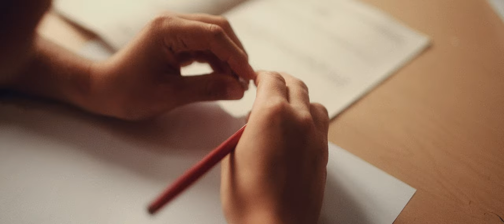Els Pets - Jordi Puig - Videoclip Oficial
Videoclip oficial "Jordi Puig" d'Els Pets

No vull fer veure
que et penso sempre.
Tu et feies més amb els de Valls.

Però les vegades
que ens ajuntàvem
fèiem el ruc plegats.

Quan arribava
el temps dels exàmens
t’asseies just al meu costat

i amb la mirada
em demanaves
el resultat final.

I no sé ben bé si va ser un dimarts,
feia dies que no venies
i aquell mestre jove i desmanegat
va dir que no tornaries.
I si tanco els ulls ets al meu davant,
amb els rínxols negres i els ulls brillant
remenant els bongos a aquell concert de Nadal.

Ara hi ha tardes
fredes com marbres
que em ve present el teu posat.

I penso si encara
la teva mare
parla amb el teu retrat.

I el següent matí com em va fer mal
que la gent fes la seva vida.
Vas ser el primer tast de que tot plegat
algun dia acabaria.

amb els rínxols negres i els ulls brillants,
com si no haguessin passat els anys,
remenant els bongos en un concert,
remenant els bongos a aquell
concert de Nadal.

ISRC: ES-80V-22-17102